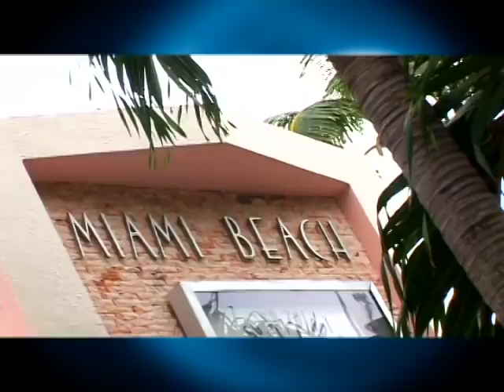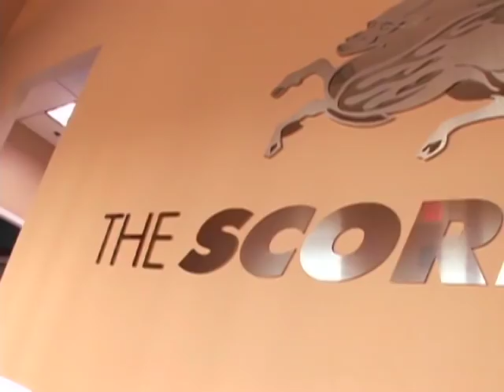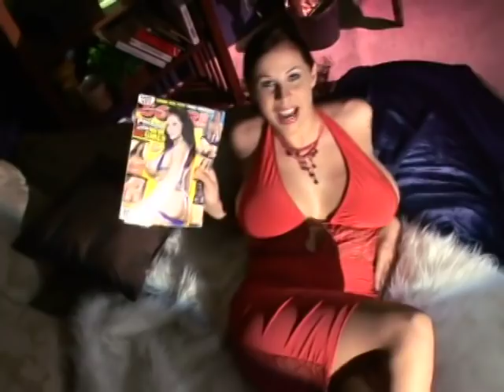Models Wanted -- This is your opportunity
The SCORE Group has launched the careers of some of the most famous models in the world, including Linsey Dawn McKenzie, Danni Ashe, Mary Carey and many more. And you could be next!

All models are shot by our exclusive, professional, world-renowned photographers at our 3,500-square foot, state-of-the-art studio in Miami, Florida.

If you've dreamed about having your hair done by professional makeup artists and hair stylists, our cutting-edge staff will give you a total makeover.

You won't even recognize yourself! Get pampered. Relax in our hot tub after a fun day of shooting.

We are located in one of the most glamorous tropical vacation destinations in the world: Miami, Florida, with its world-famous beaches, incredible shopping, dining and nightlife on South Beach and beautiful weather year-round. You'll feel like you're on vacation!

Toll Free in the USA And Canada: 1-800-96-SCORE x 236